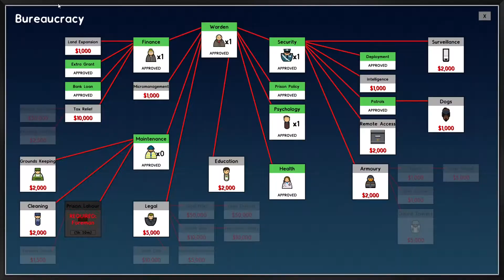How to keep your prison warm - Prison architect #8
Build and manage a Maximum Security Prison. As the sun casts it’s early morning rays on a beautiful patch of countryside the clock starts ticking. You’ve got to crack on and build a holding cell to detain the job-lot of maximum security prisoners that are trundling to your future prison on their yellow bus. As your workmen lay the last brick you don’t have a moment to let them rest as they need to get started on the first proper cell block so you can make room for the next prisoner intake. Once they’ve all got a place to lay their weary heads the fun can really start. You’ll need a canteen, infirmary and a guard room, oh, and don’t forget to plumb in a toilet, or things will get messy, but what about a workout area? Or solitary confinement cells? Or an execution chamber?